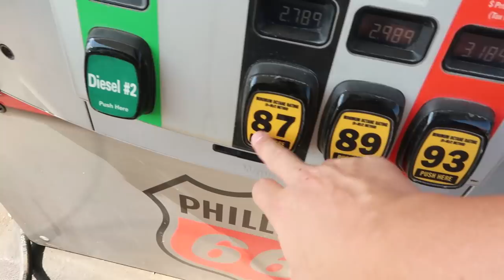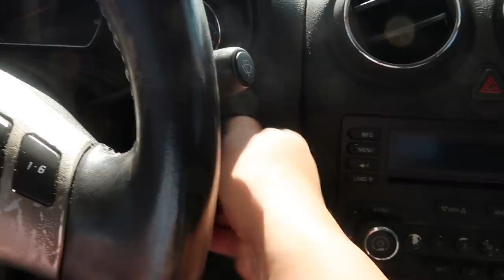Cold Calling My Driving For Dollars List: WHOLESALING MY FIRST DEAL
In today's video I am doing something I haven't done in awhile and that is cold calling. I'm not just cold calling though, I am in the hunt for my first wholesale deal and figured it would be a good idea to bring you guys along with me to learn what to do and what not to do on this journey. I am doing this by driving for dollars and looking for run down distressed properties in an area I am interested in investing in. So in the video you will see me make a few cold calls as well as have something cool happen to me. Enjoy!

🤑 Get a 2 FREE Stocks on WeBull (Valued up to $1,850 when you deposit $5)

💸 Invest with M1 Finance and Get Free $50 after you deposit $100

🍃 Get a FREE Stock When You Open an Account with Robinhood